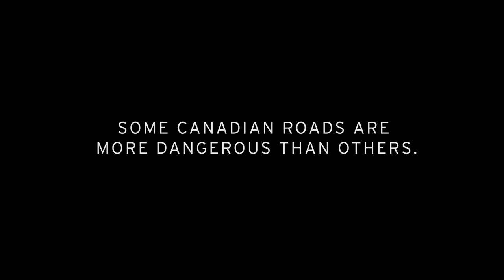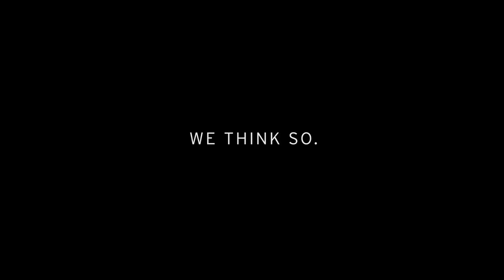Courtenay Mazda: Safer cars. Safer roads. Safer cities. Vancouver Island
Safer cars. Safer roads. Safer cities. Mazda Canada partnered with Waze to help keep Canadians safe on the road.